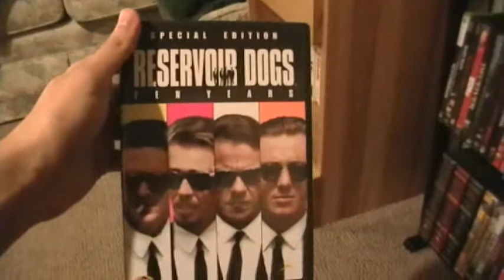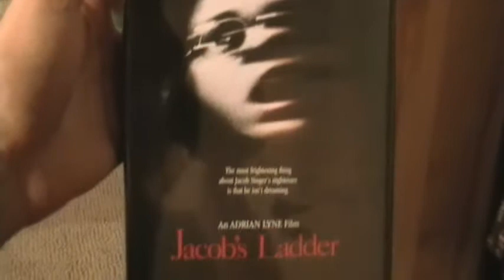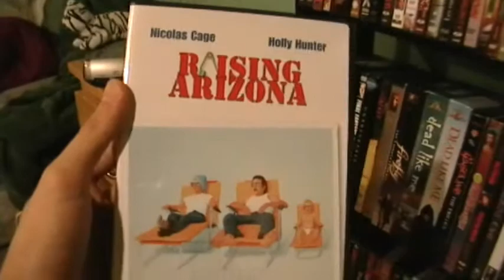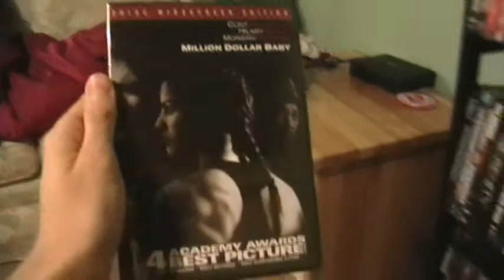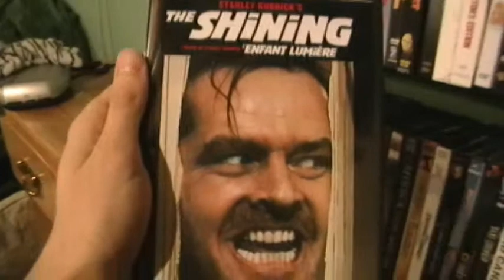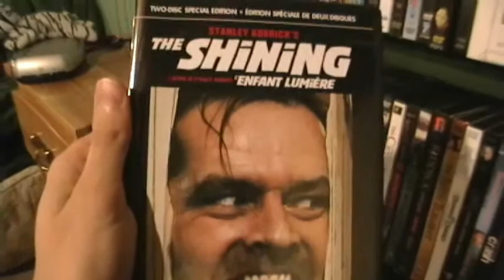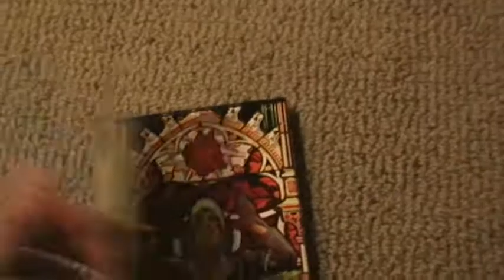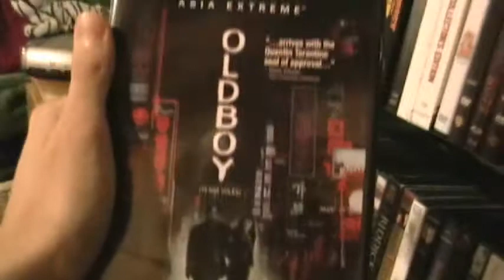the Michael's DVD update Feb 27 09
This video is longer than the Michael's last dvd update, and I was trying to think on what I could do differently to make this video more funny. Then I thought that I should do a little experimant.

Reservoir Dogs
Equilibrium
Jacobs Ladder
Raising Arizona
Million Dollar Baby
1408
the Shining
Teeth
Monty Python's Holy Trinity
Journey to the Center of the Earth (original)
Oldboy